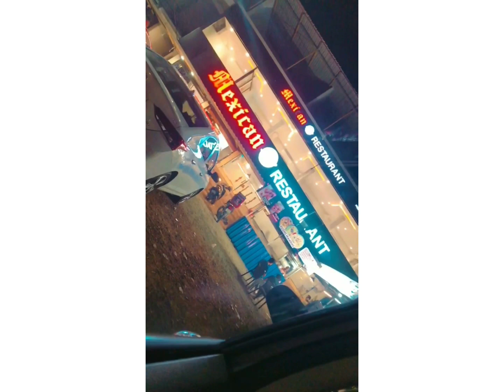Stage decorating and a mehendi vlog✨🤩|SASH VLOGS♥️✨